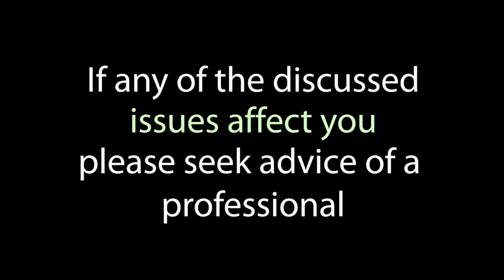Mixtape Madness talk Mental Health w/ Lippy, Uncle Bantzz & Emmanuel Speaks [E.1]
We want to start a conversation around a topic not discussed too often.

Our first episode of our Mental Health awareness week discussion gets into the personal experiences our panellists have had with mental health.

*We are not mental health experts, we would just like to start a needed discussion*